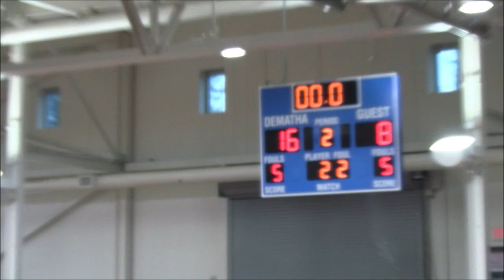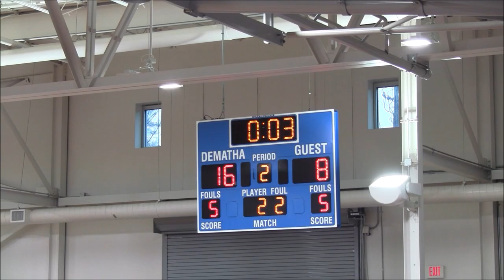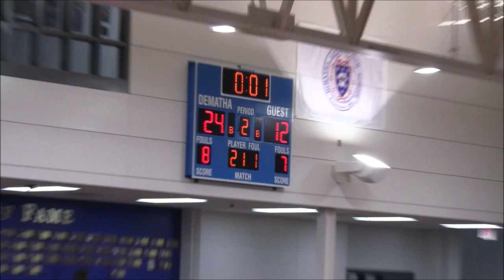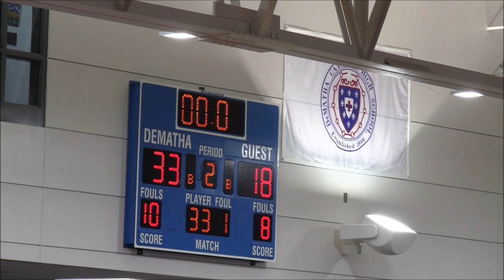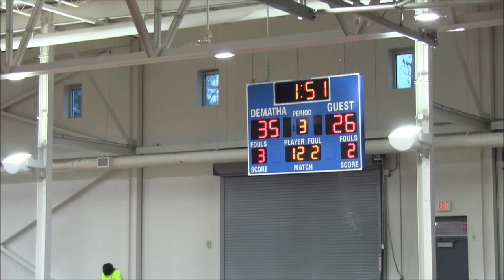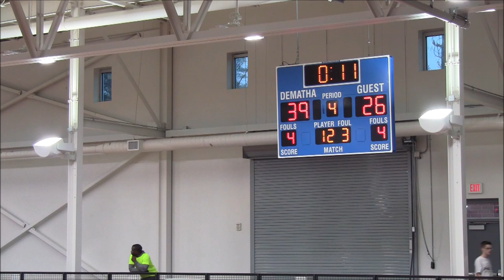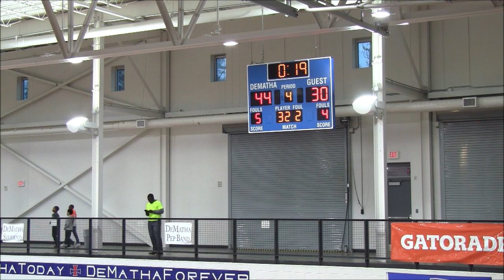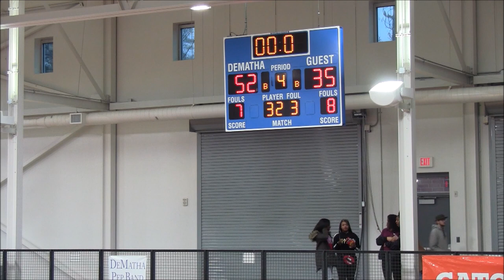St Vincent Palotti vs St John's College(DC) Full Game- 2nd Charm CIty Challenge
St. Vincent Pallotti Panthers vs. St John's College Cadets
2nd Charm City Challenge @Dematha Catholic High School
BCL vs. WCAC
Boys Varsity Basketball
Saturday, Decemeber 1, 2018

Rosters & Jersey numbers change before Tip Time, we apologize if a name to a number jersey is not right on commentary.